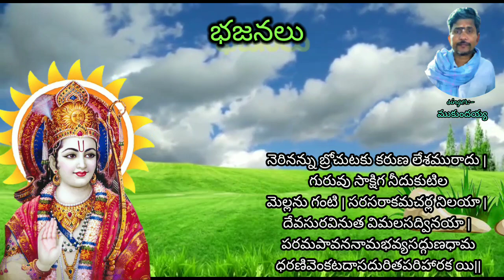ఇంతాచలమేల శ్రీ రామ ||devotional songs